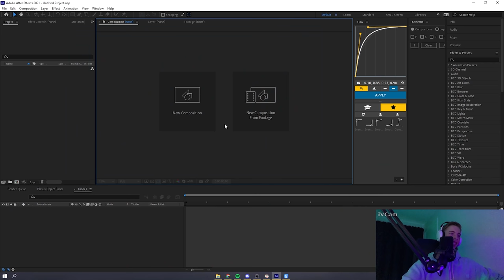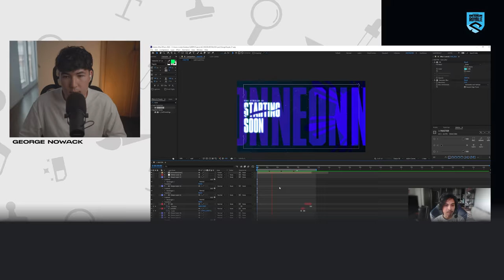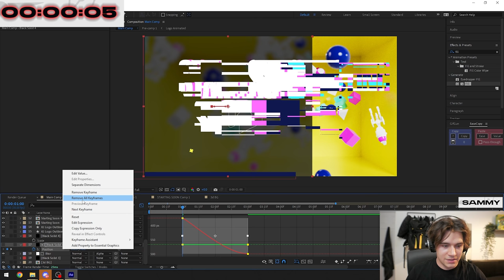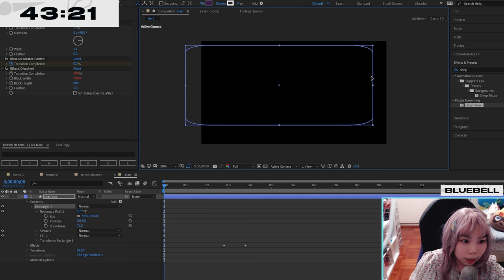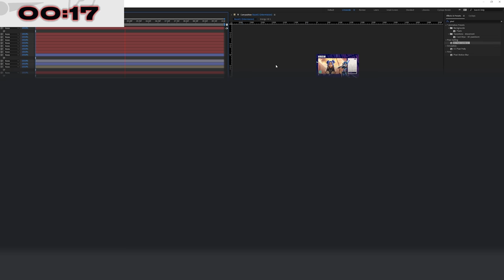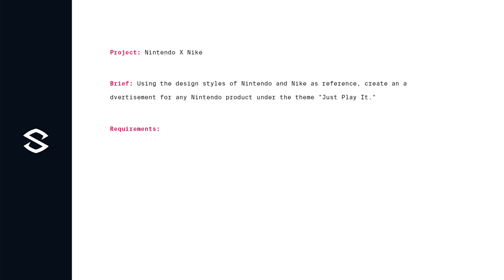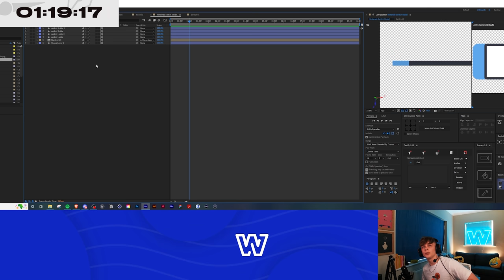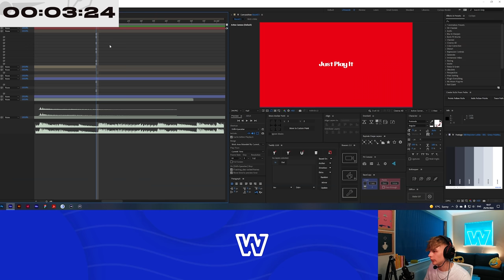Design Royale: 8 Motion Designers DESIGN THE SAME STREAM INTRO!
Co-Host/Judge -  @nowackdesign

Video Description: Design Royale, Motion design edition. 8 Motion designers compete to create various projects from, advertisements, intros, to stream packages! 8 designers 1 winner